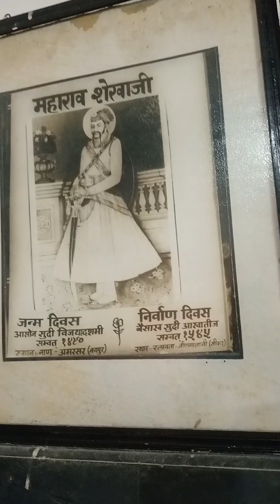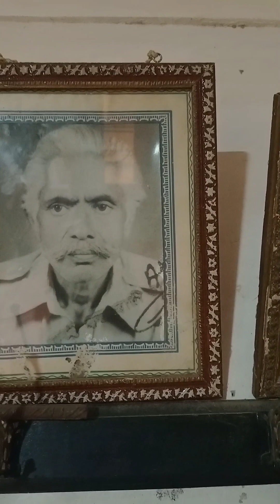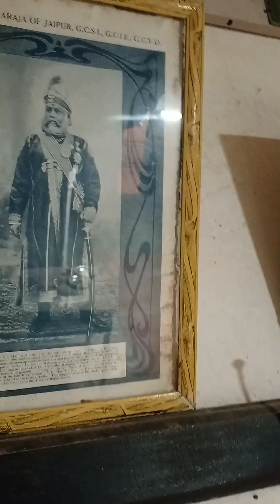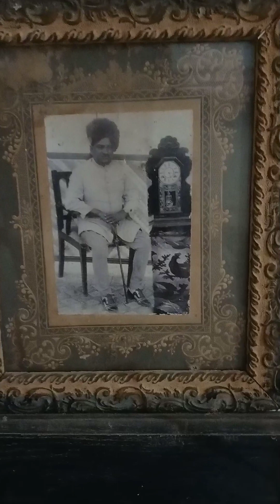BATHOTH GARH RAJ PARIWAR OLD MEMORI 23-04-2024 PATEDA SIKAR rajsthan